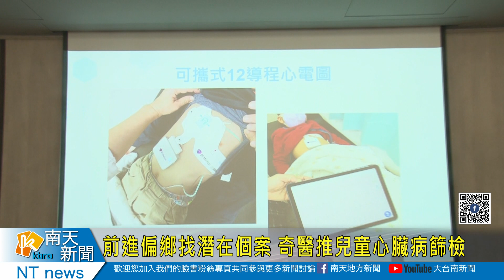前進偏鄉找潛在個案 奇醫推兒童心臟病篩檢20230316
前進偏鄉找潛在個案 奇醫推兒童心臟病篩檢
奇美醫學中心近年來推動偏鄉兒童心臟病關懷專案，去年底先後到佳里跟七股兩間小學進行義診，檢查159位學生，其中就有6人檢查出有問題，奇美醫院兒科部陳俊宇醫師表示檢查異常率有3.6%，比例不算低，希望呼籲家長不要將兒童心臟病篩檢放外外。